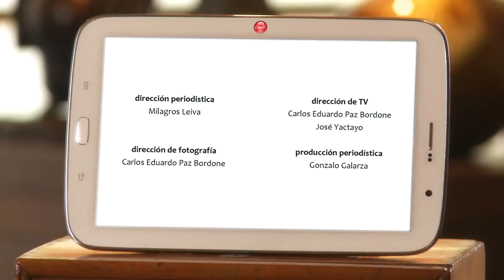5 Minutos - Urpi Gibbons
5 Minutos - Urpi Gibbons